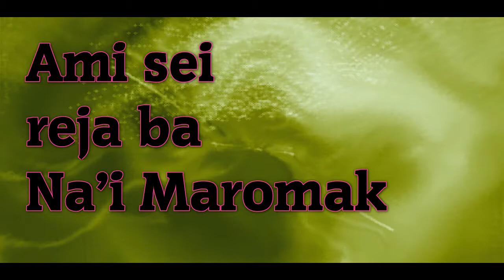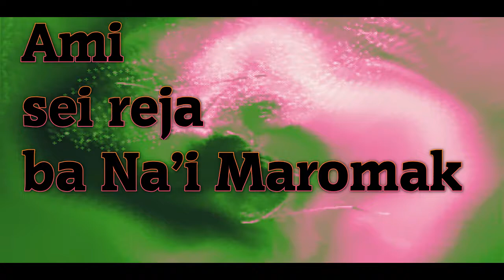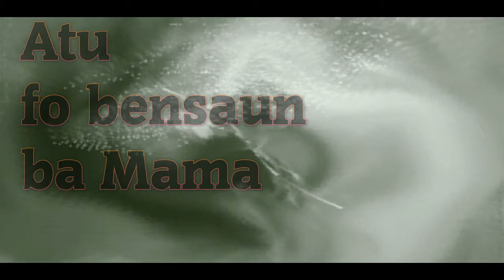Mama nia Domin ( Official Video Lyrik)